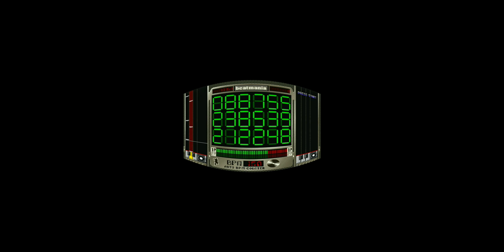CLUB115 beatmania GOTTAMIX 360 Video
360度動画テスト
こんなこともできるんだなーという興味本位でのテスト

beatmania APPEND GOTTAMIX
ROCK'N TECHNO
CLUB 115
COZY KUBO